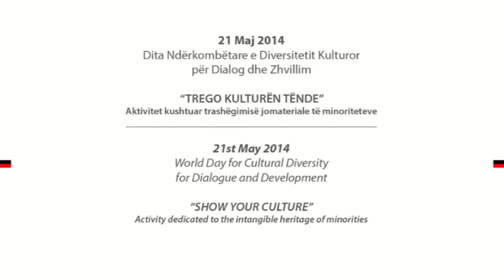Ministria - Hapja e aktivitetit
Ky aktivitet u organizua nga Ministria e Kulturës me rastin e 21 majit, Ditës Ndërkombëtare të Diversitetit Kulturor për Dialog dhe Zhvillim.
Përmes kësaj dite UNESCO dhe vendet anëtare të saj, vazhdojnë të promovojnë rritjen e ndërgjegjësimit për marrëdhëniet mes kulturës dhe zhvillimit ekonomik të një vendi si dhe rolin e teknologjive të komunikimit në këto marrëdhënie.